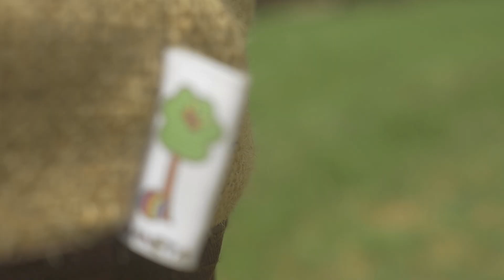ZEMBAG - jak to začalo?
Zembag je designový pytel z jutoviny, jenž pojme 5 nebo 10 kg brambor. Nejdůležitější součást Zembagu tvoří malý pytlík naplněný směsí z kmínové silice. Ta se odpařuje do vnitřního prostoru Zembagu a účinně zabraňuje klíčení brambor. Další důležitou úlohu plní pytel sám spolu s vnitřním vakem. Ten je neprostupný pro světlo a chrání brambory před zelenáním. Zároveň udržuje uvnitř dostatečnou vlhkost, takže brambory nevysychají. Ve výsledku tak brambory zůstanou déle čerstvé v původní velikosti a se všemi důležitými nutričními hodnotami. Vhodným skladováním omezíte vyhazování a plýtvání jídlem.